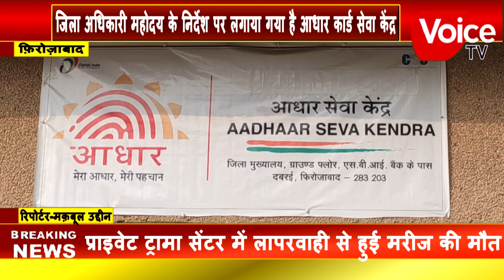फिरोजाबाद दबरई मैं जिला अधिकारी महोदय के निर्देश पर लगाया गया है आधार कार्ड सेवा केंद्र2